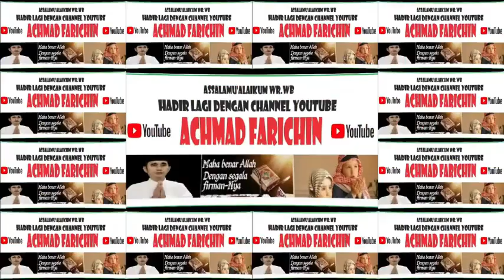QORIAH NAIYLAH IMANIYAH // TILAWAH ANAK-ANAK MTQ PROVINSI DKI JAKARTA // 2023